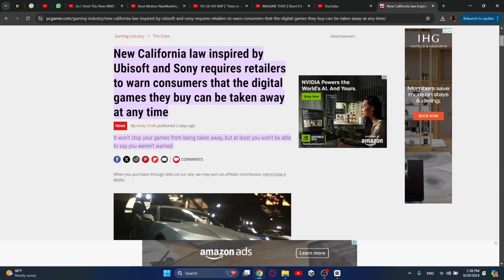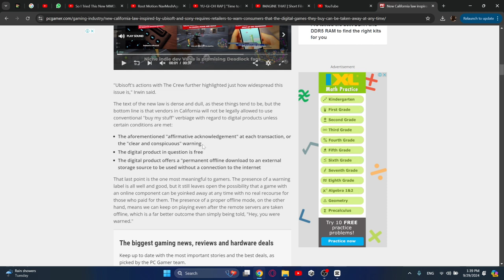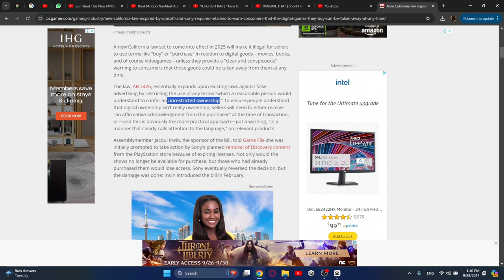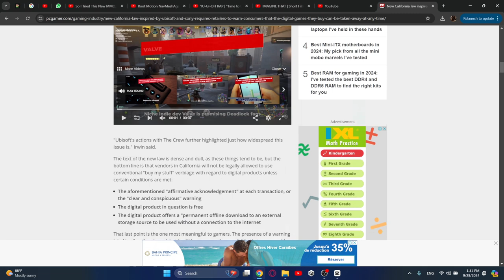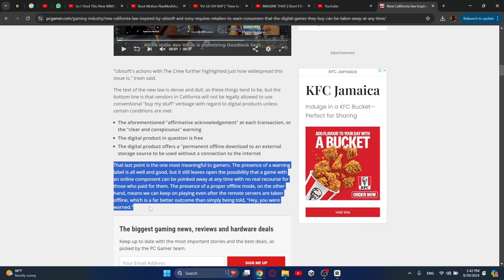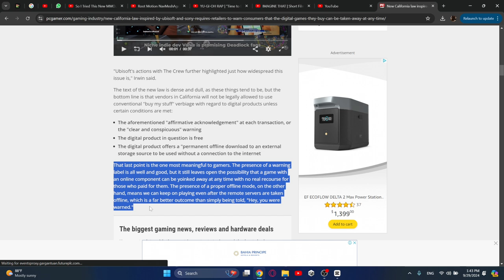STOP Killing Games is winning!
A new law was passed that would make games playable after servers shut down.